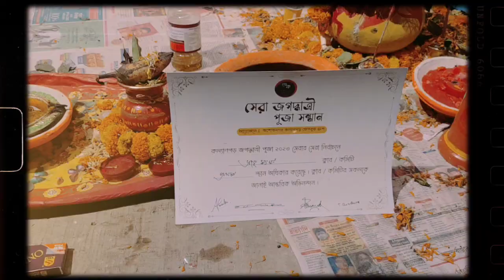AshokNagar Kalyanghar Jagaddhatri Puja/This pendel got first prize/Jagaddhatri Puja 2023/Ep 3/Bonhi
Congratulations to the Jagaddhatri Puja pandal on winning first prize!